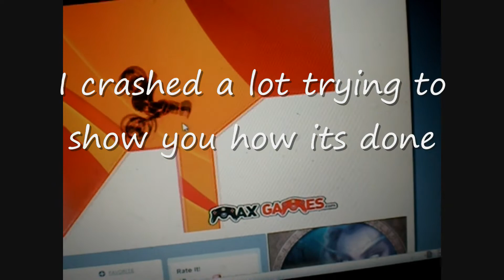Funny Max Dirtbike Glitch + Tutorial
BTW: Plz rate